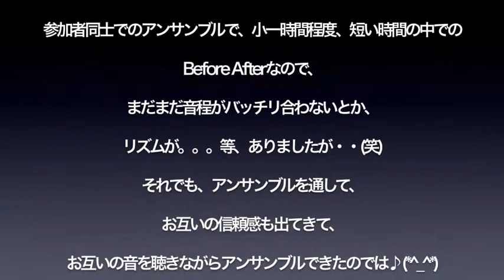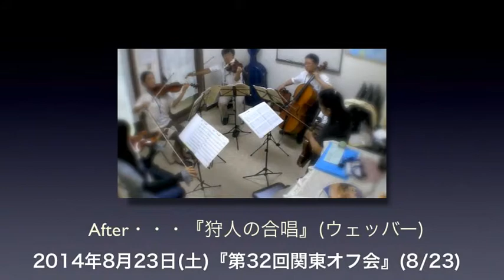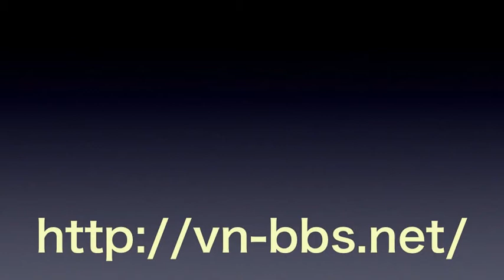★弦楽ワークショップ『第33回関東オフ会』(南浦和：9/20)《早割》で参加表明、受付中〜♪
2014年8月23日(土)、所沢で開催した『第32回関東オフ会』のごく一部分です。

★弦楽ワークショップ『第33回関東オフ会』(南浦和：9/20)
　《早割》で参加表明、受付中〜♪
参加表明ボードは。。

★『ヴァイオリン１日レッスン』（椎名町：9/23）
　《早特》で受講、受付中～♪

★リアルガットアンサンブルの練習日は。。。
　9/21(日)所沢で行います。

お問い合せはこちらへ。